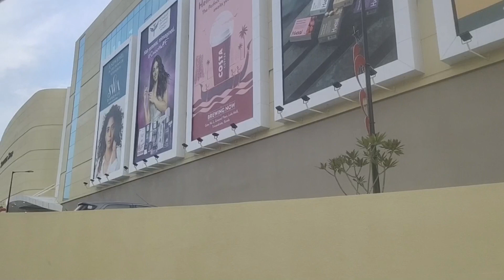Lulu Mall Trivandrum / ഞാനും പോയി/inside view/India's largest shopping mall/Largest shopping mall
24/1/2023

Hi dears please support me
Lulu Mall Trivandrum
India's largest shopping mall